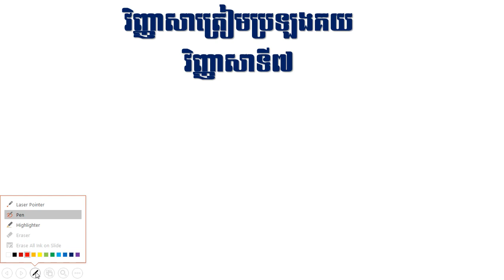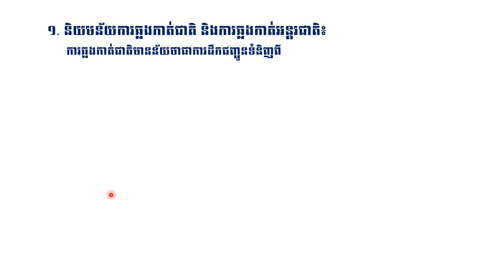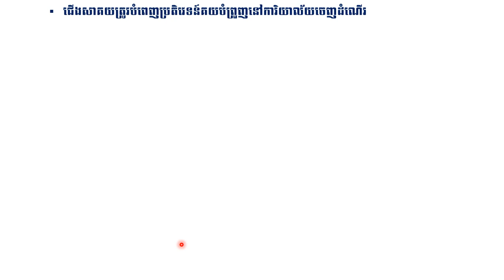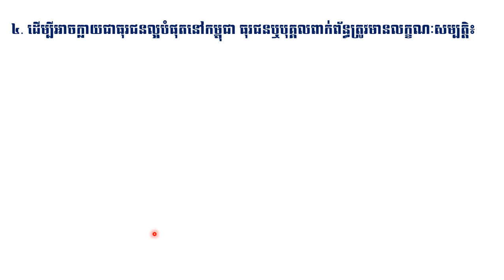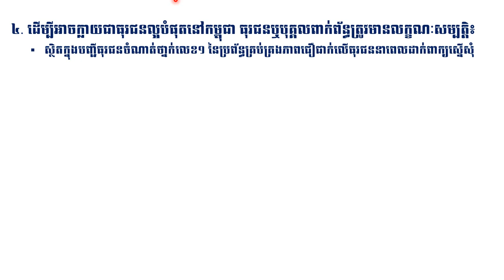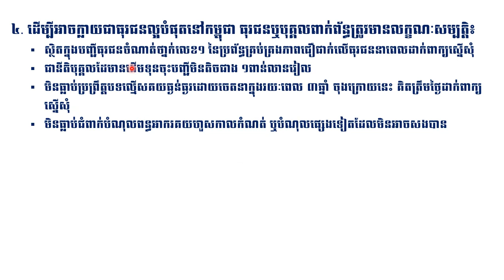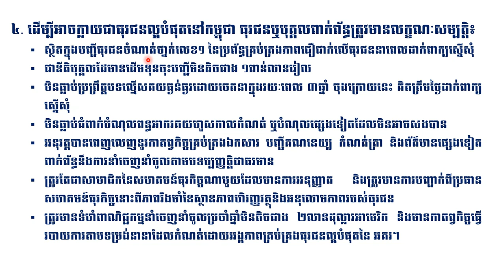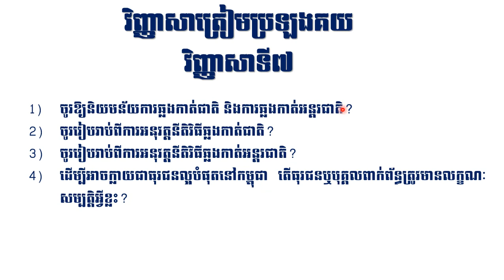វិញ្ញាសាទី០៧, ត្រៀមប្រឡងក្របខ័ណ្ឌគយនិងរដ្ឋាករ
+  ចែករំលែកវិញ្ញាសាប្រឡងចូលក្របខ័ណ្ឌរដ្ឋ ប្រឡងបាក់ឌុប។
    +  ចែករំលែកចំណេះដឹងទូទៅជាច្រើនទៀត។